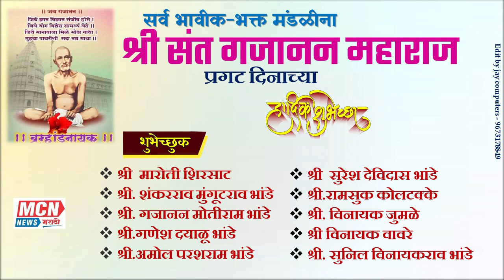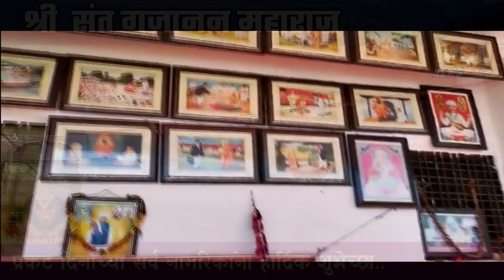सर्व भावीक भक्त मंडळीना गजानन महाराज प्रगट दिनाच्या हार्दिक शुभेच्छा